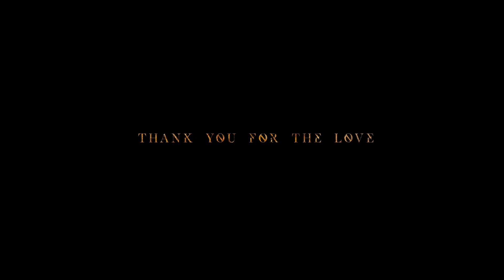Gate Experiences Echoes From Agartha.- Cappadocia